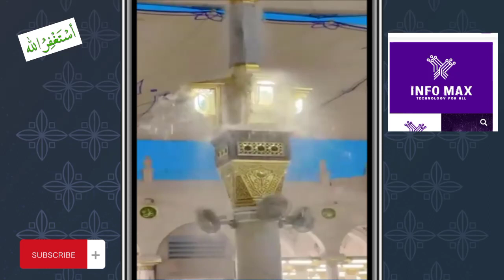Stormy rain in Madina Saudi Arabia | heavy rain in Saudi after Dubai | info max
Heavy rain in Madina city Saudi | raining in Saudi Arab news | info max

heavy rain in Saudi Arabia
sandstorm in Saudi Arabia
flood in Saudi Arabia
Saudi Arabia
saudi arab
info max
arab news
arab news in urdu Hindi
rain in Saudi Arab urdu Hindi